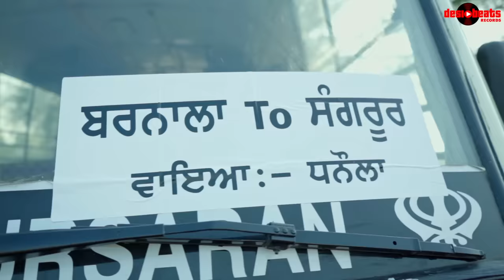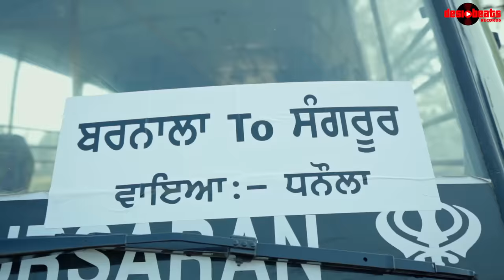Mini Bus | Sukh Saab| Game Boy | Punjabi songs 2022 | Desi Beats Records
♪Presents :- @ranaahluwalia ,PaulSunner & @desibeatsrecords Beats Records
♪Song: Mini Bus
♪Singer& Lyrics & Composer :
♪Music & Mix Master : @game_boy_music
♪Female: @pardeep_ka.ur
♪Video Director: @sonydhimanvideodirector
♪Dop: @official_sonu_khokhar
♪Makeup: Kb Makeover
♪Producer: @ranaahluwalia
♪Conceived by :-  Sonu Tingling
♪Editor/Colorist/:- @goradhimanofficial_

♪ Digital : @devilartstudios
♪Project By: @ijassdhaliwal_
♪Label :- @desibeatsrecords Records
♪Spl Thankx :- Sonu Ting Ling, @gillz_official @ikamal_boss @gagan_swaggy @jagtar7404 @sonyamoal @khushdeepmann @officialryhan ,@deep76760 @gaganjinjar